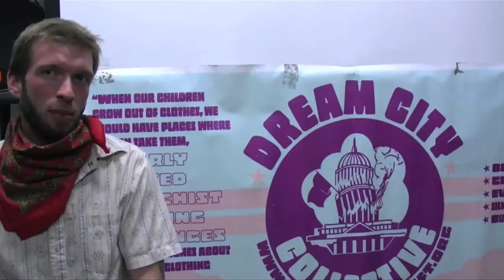DC for Blair Mountain Kick Off Event.mov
April 21, 2011 - Dream City Collective hosts DC for Blair Mountain's kick-off event, beginning the DC mobilization leading up to the march for Blair Mountain from June 5-11. The march commemorates the 90th anniversary of the Battle of Blair Mountain in 1921, when 10,000 coal miners rose against the rule of the coal operators and fought for the basic right to live and work in decent conditions. Currently, Blair Mountain is threatened with obliteration by mountaintop removal (MTR) mining, and it is here that a new generation of Appalachians takes a stand.